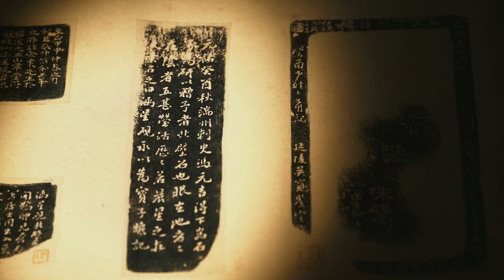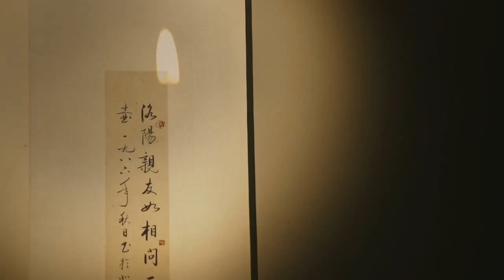中國文人的文房意境審美 ｜ The Aesthetic Conception of Chinese Literati's Study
余嘗凈一室，置一几，陳幾種快意書，放一本舊法帖；古鼎焚香，素麈揮塵，意思小倦，暫休竹榻。餉時而起，則啜苦茗，信手寫漢書幾行，隨意觀古畫數幅。心目間，覺灑灑靈空，面上俗塵，當亦撲去三寸。chineseculture